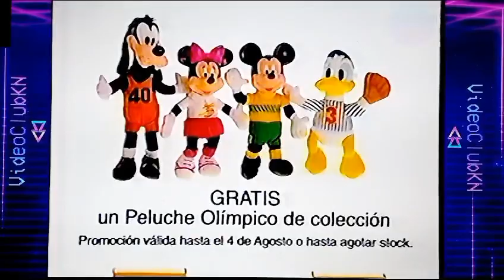PROMO.SEGACCION Y PROMOCION KODAK PELUCHES (1996)Pro.Video Club KN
Video Publicidad